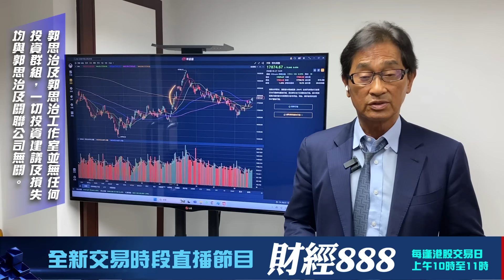【郭Sir 收市分析】2024-08-27 大市在反覆中再創八月新高